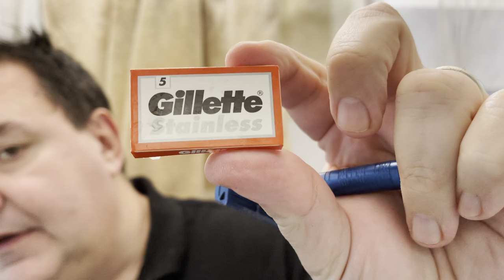Henson Razor AL13: la prova sul campo (Capitolo2).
Rasoio Henson Razor AL13 in alluminio, versione «Mild», lametta Gillette Stainless rossa, crema da barba Bignoli, «Sandalo Indiano», pennello Omega Evo «Marble», as/edt Espezial di Extrocosmesi.